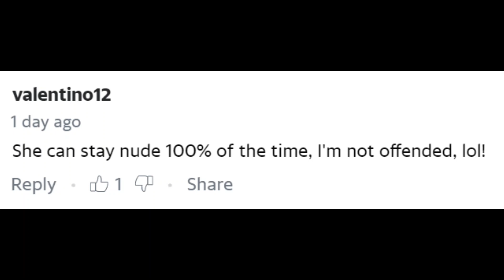Alexandra Daddario Is A Nude, No Makeup Queen In These Glowy IG Pics (best comments)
Alexandra Daddario is in Paris for Fashion Week (who isn't there RN?) and she’s been dropping all kinds of cool content on Instagram of herself checking out the City of Lights. Her latest post features the star with no makeup, and a little surprise in the background.